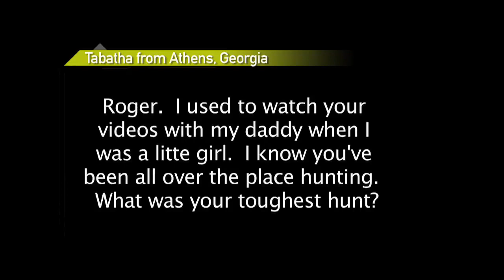Mail Call - My Toughest Hunt - Roger Raglin